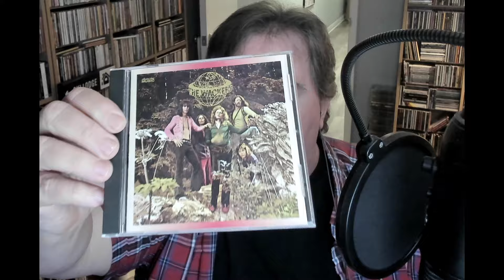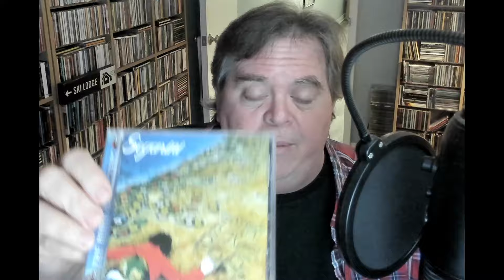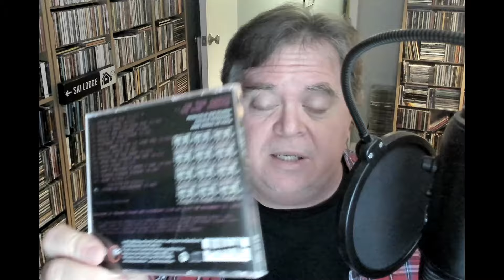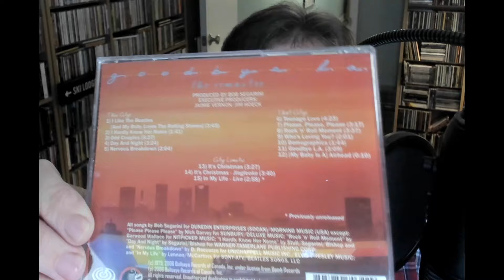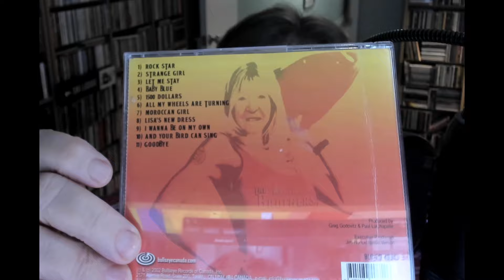CD JUNKIE #275: BOB SEGARINI (The Wackers, The Family Tree, Roxy, The Dudes, Segarini, etc.)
On this episode, I discuss the long career of singer, songwriter, radio DJ, and music journalist Robert 'Bob' Segarini. I cover most of the groups he was involved with including The Family Tree, Roxy, The Wackers, The Dudes, Segarini, The Anger Brothers, and Cats and Dogs.

Thanks to Jaimie Vernon from Bullseye Records, Canada.

CDs are currently out of print but can be found on various sites like Discogs and Ebay.